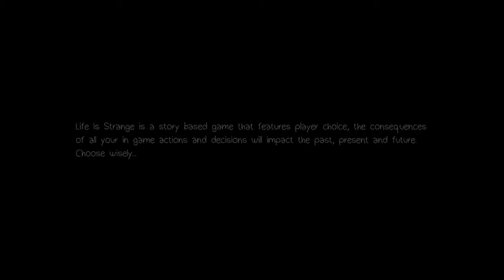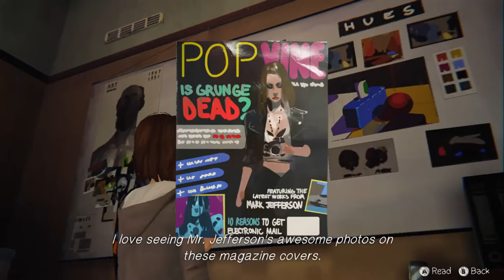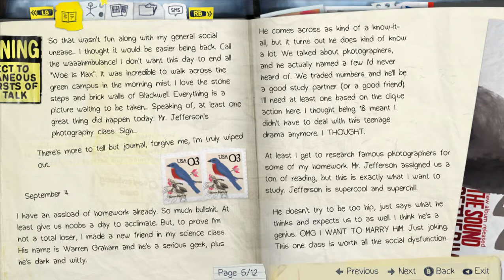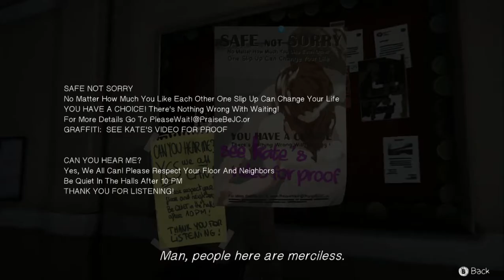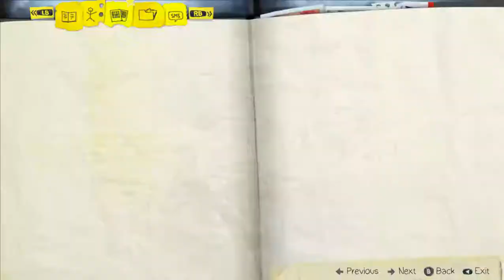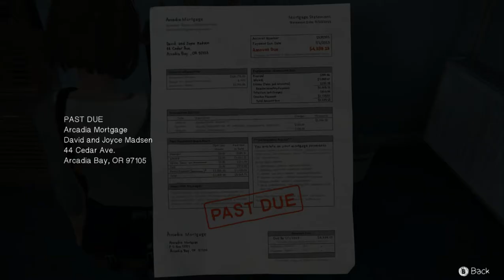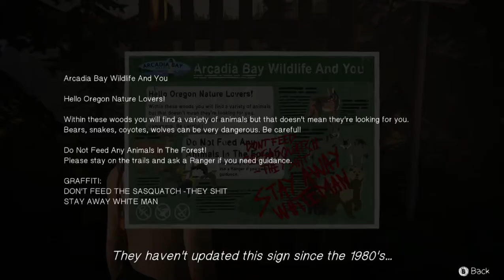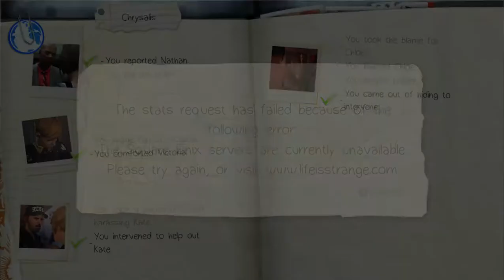Life Is Strange Episode 1 Chrysalis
This playthrough can be used as a collectibles guide for those wanting to 100% the first episode.